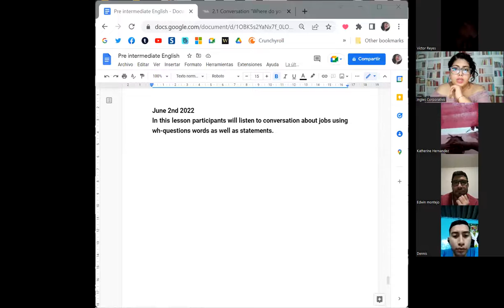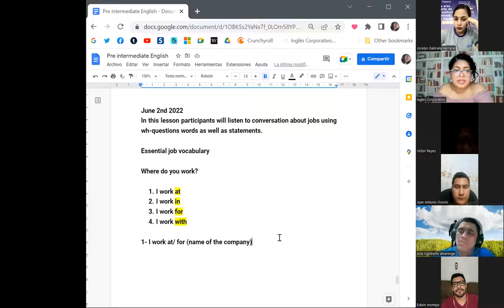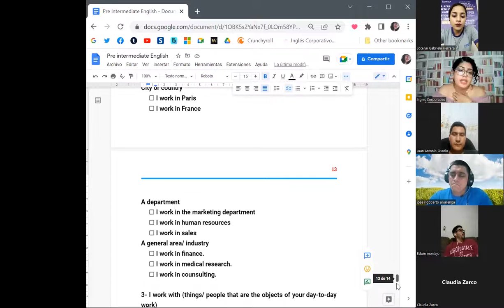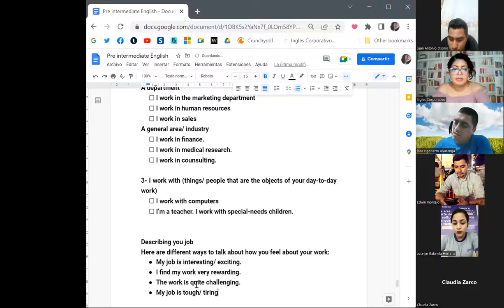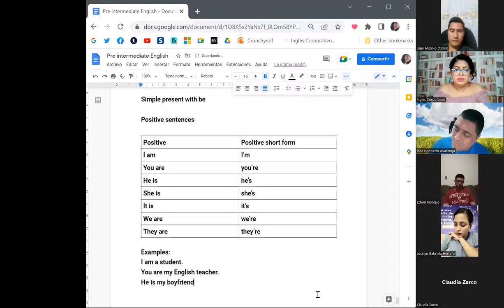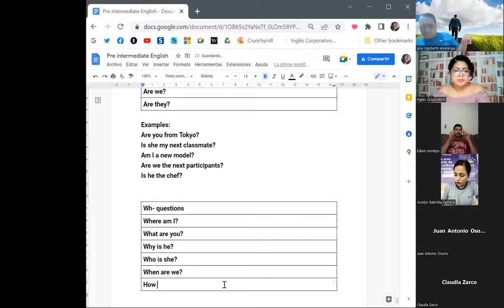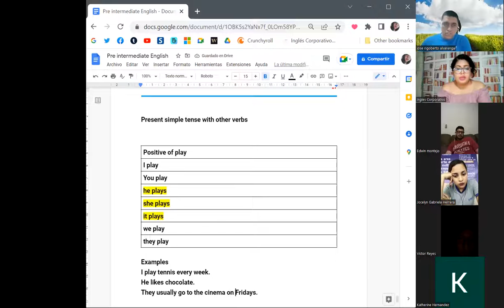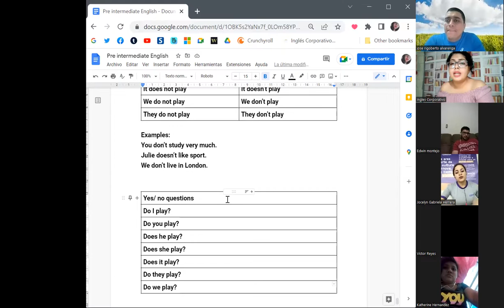Ingles Corporativo-June 2nd 2022-Vocabulary + simple present.